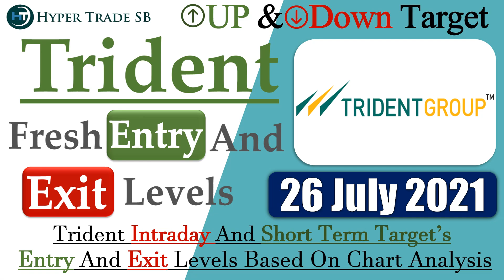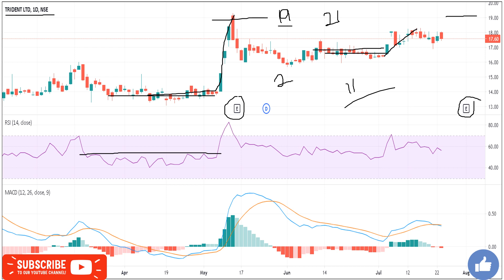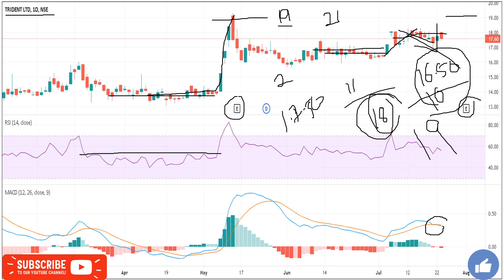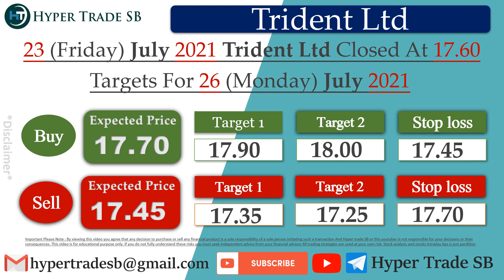Trident share 26 July /Trident intraday Targets/Trident intraday TIPS/Trident Share News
INDIA🇮🇳
✳️Hello everyone  🙏

Trident share market
Trident analysis

Trident dividends
Trident share price forecast
why is Trident falling or rising
Trident intraday tips for tomorrow
Trident technical analysis reports
Trident share price forecast Tomorrow
Trident share Targets For Tomorrow